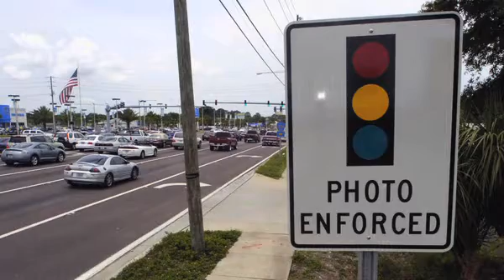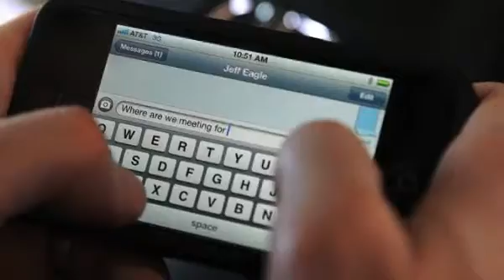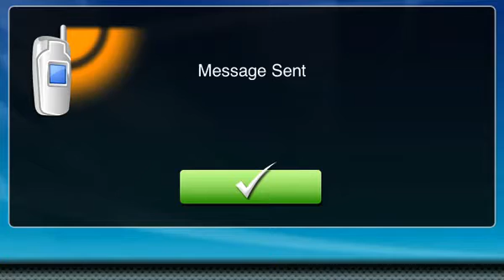Introducing the Magellan RoadMate 2255T-LMB